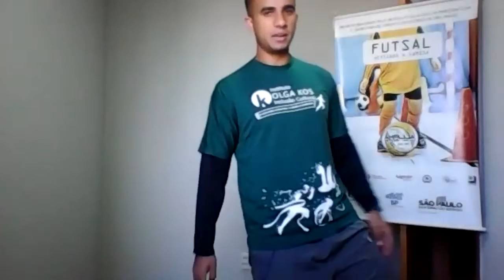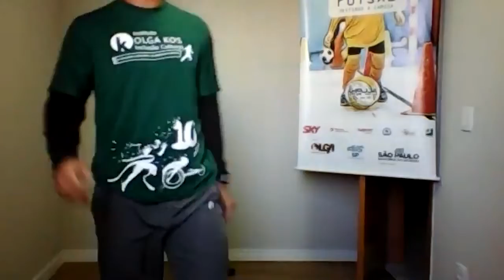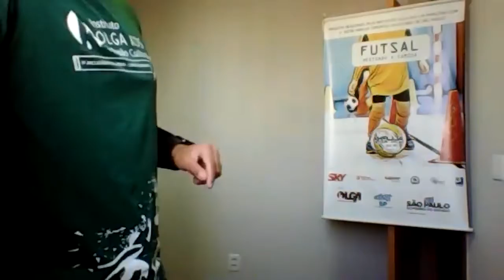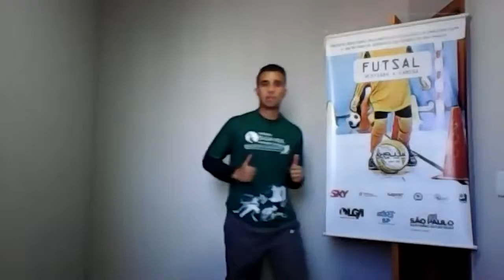ATIVIDADE IOK - FUTSAL VESTINDO A CAMISA - ATIVIDADE 17 (FASE EMERGENCIAL)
Olá Pessoal,
Começamos um novo projeto de forma online devido a fase emergencial. Todos estão convidados a participar e conhecer um pouco mais do nosso trabalho.